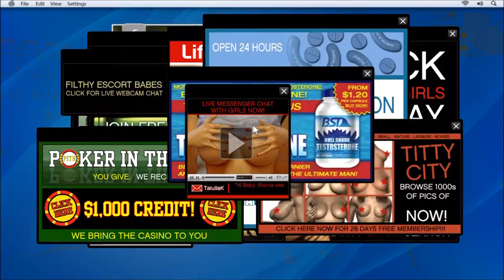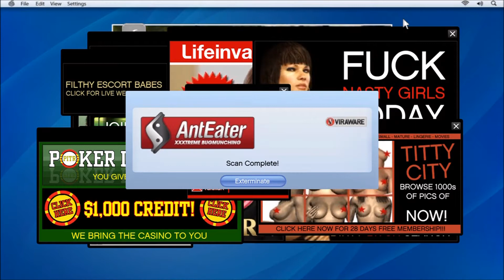GTA V full Campaign Gameplay part 8 HD Booom Headshot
he could have lived long.